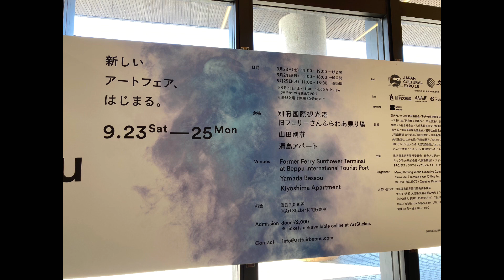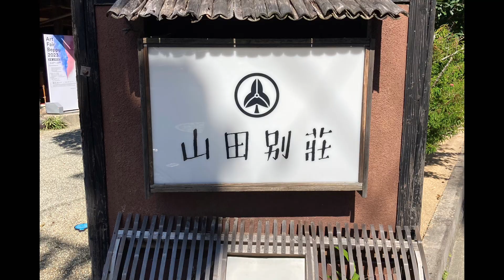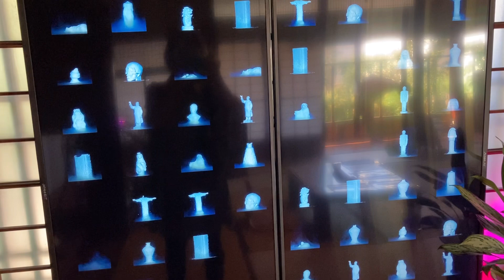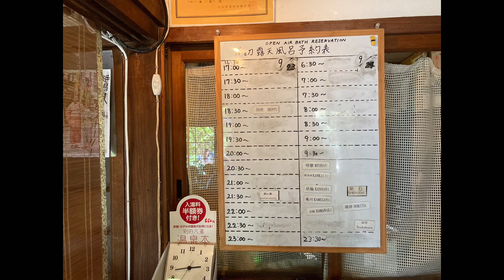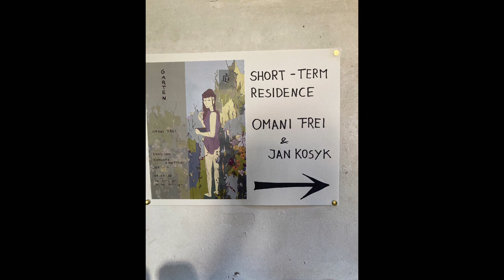Art Fair Beppu 2023 9月24日#別府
別府国際観光港
山田別荘
清島アパート
別府の町はおもしろい🤣